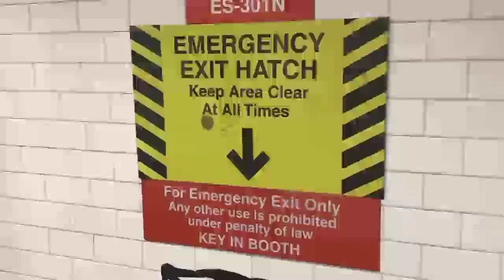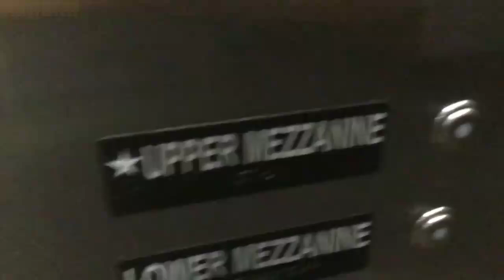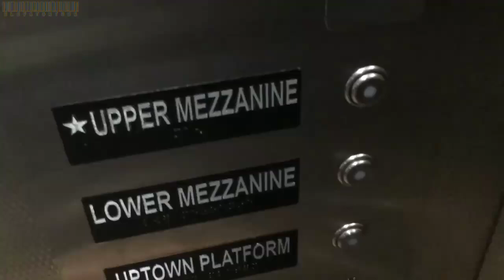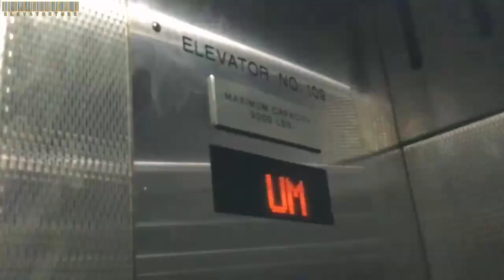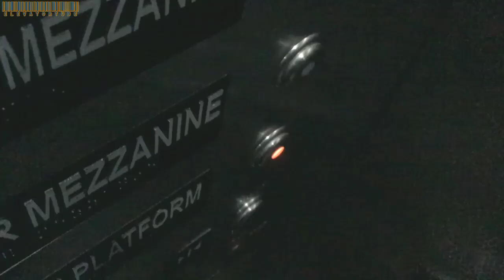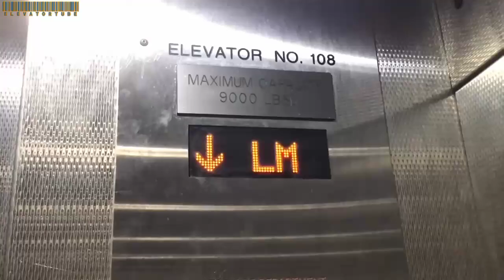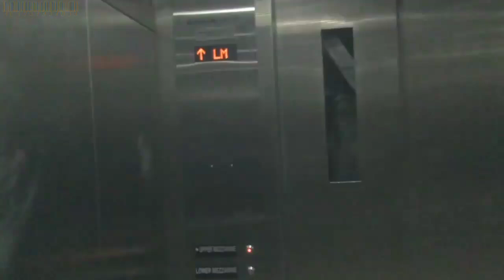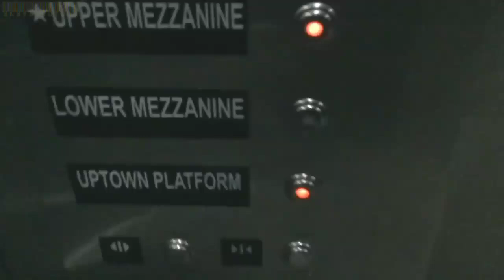350 FPM Traction Elevators at the IRT 181st Street Subway Station, NYC. | PUBLIC AREA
07/18/2024

This station is not accessible.

00:00 Intro
00:45 Elevator Car D
02:34 Elevator Car C
04:18 Bernie Wagenblast Announcements
05:11 R62A 1 Train departs 181st Street
05:42 Elevator Car B
07:29 R62 & R62A 1 Trains
08:38 Elevator Car A
10:35 Bell lights turn off

Brand: Mid-American??
Button Type: GAL VR
Leveling Type: Normal
Modernize Date: 2021
Floors: 3
Speed: 350 FPM

Station amenities:
1. 4 Elevators
2. Active station agents
3. R62A subway cars